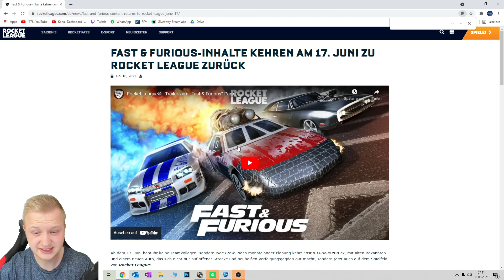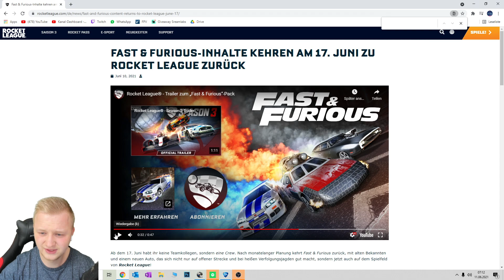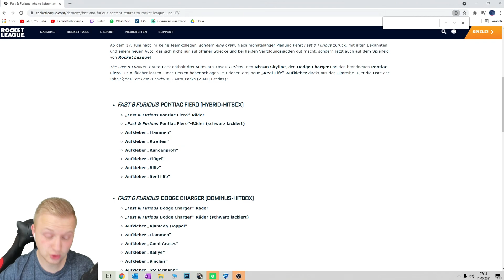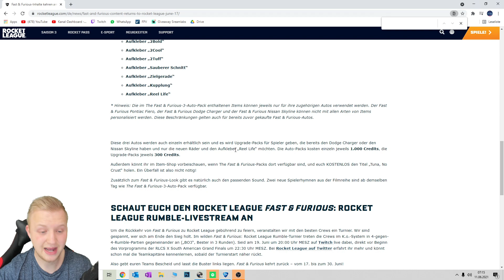DER NISSAN SKYLINE KOMMT OFFIZIELL WIEDER ZURÜCK 😍😱 | Rocket League deutsch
Am 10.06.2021 wurde offiziell bekannt gegeben, dass der Nissan Skyline zurück kommt!

Hier Kannst du deine Rocket League Credits, Blueprints und Items kaufen:
ᵂᴱᴿᴮᵁᴺᴳ